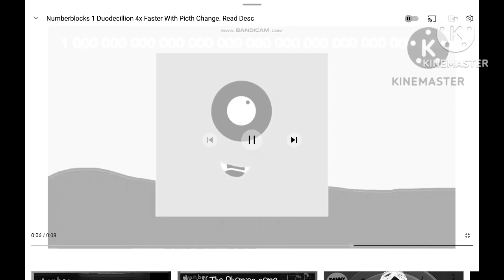Numberblocks 1 Duodecillion Effects 12